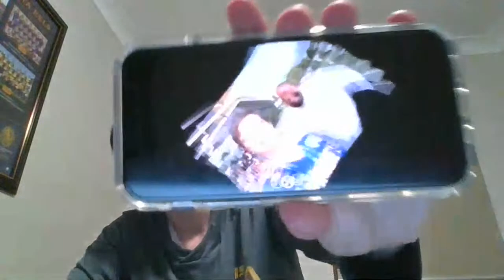LIVE CHAT NRL Q N A RECAPS!